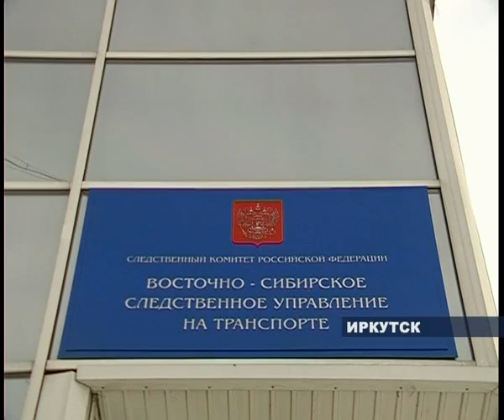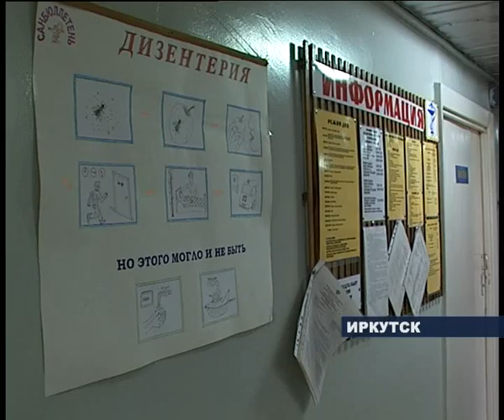В Приангарье отравились юные гимнасты.flv